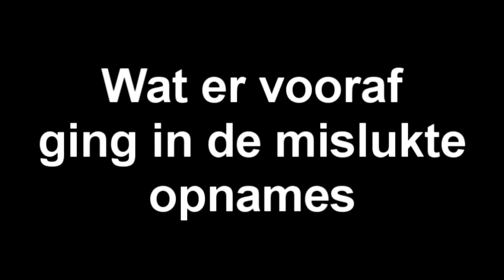WIE IS DIE ANDERE MAN? MYSTERIE ONTHULD! Vallende Blokken Ep 3 - Worms Worldparty Daan Special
Vallende blokken jeeh, worms wolrdparty live hd footage, expert level gameplay in het teken van Daan - checken dus. Met nieuwe intro en al. Vooral geliefd in de binnenvaart. .